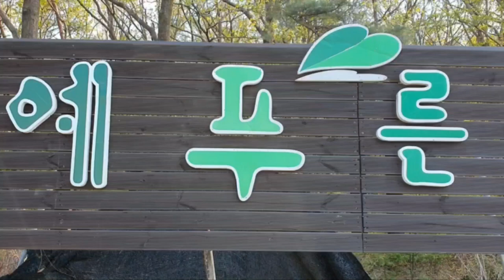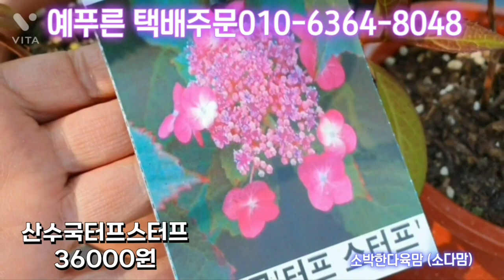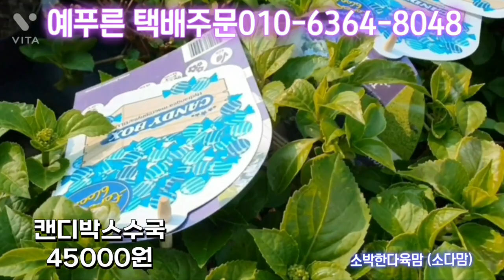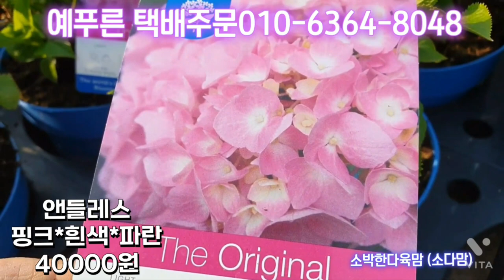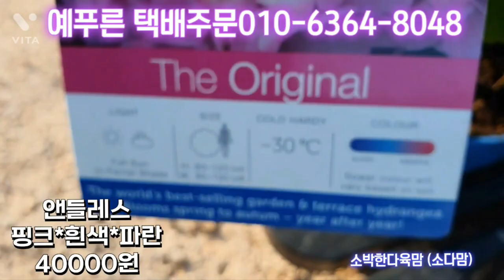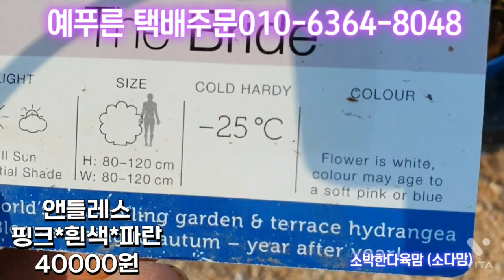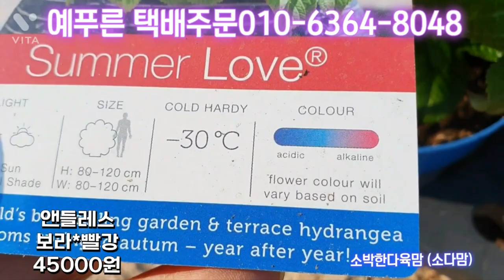예푸른 산수국풍년